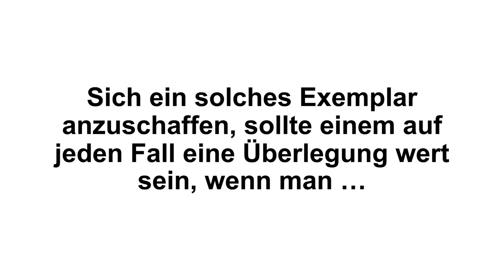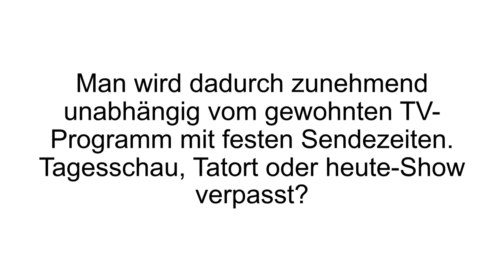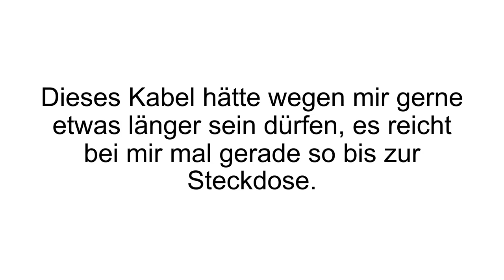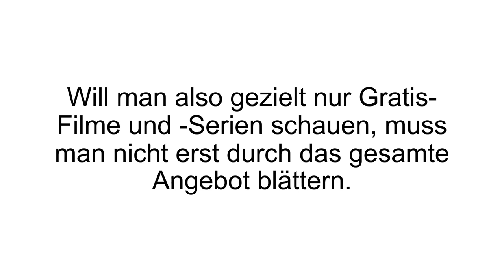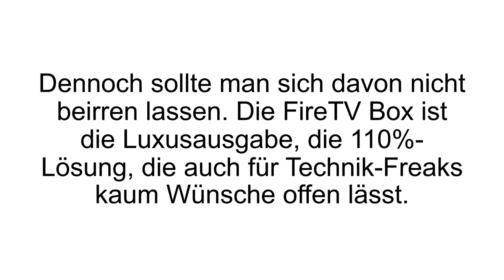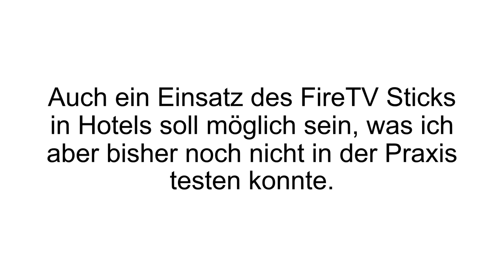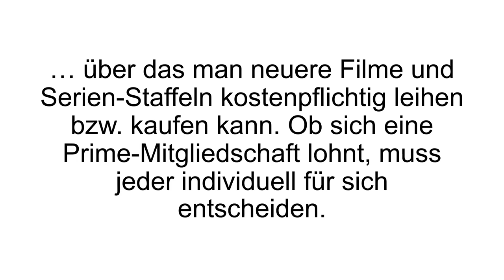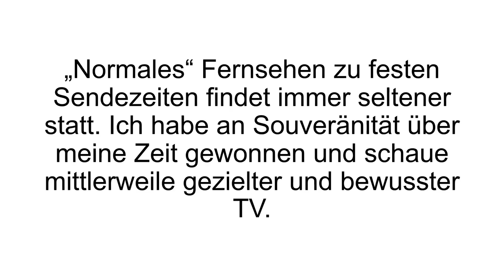[FAZIT] Amazon Fire TV Erfahrungen | Streaming im Test! Besser als die Konkurrenz?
Amazon Fire TV Erfahrungen. Im heutigen Video geht es um den Receiver der zweiten Generation aus dem Hause Amazon. Wer nicht damit vertraut ist schaut am besten das Video! In der Beschreibung gibt es noch eine kurz gefasste Erklärung.

Der Amazon Fire TV ist ein kleines Gerät, welches man an den Fernseher anschließt. Sobald die Verbindung hergestellt ist, kann man den Fernseher dann wie einen Smart TV verwenden. Nicht
internetfähige Geräte werden damit internetfähig gemacht. Per HDMI Anschluss wird Amazon Fire TV mit dem Fernseher verbunden und per W-Lan Schnittstelle mit dem Internet.

Der Prozessor der zweiten Generation kommt mit 75% mehr Leistung und die Grafik Engine erlaubt eine Streaming Qualität von 4k Ultra HD. Der interne Arbeitsspeicher macht die Speicherung von Serien, Fotos, Video und mehr möglich. Man kann den Amazon Fire TV mit der Sprachsteuerung Alexa bedienen, die man vor allem auch von dem Amazon Echo kennt. Per Sprachsteuerung kann man Filme starten, beenden, pausieren, spulen und so weiter. Man kann aber auch sich durch die Bibliothek navigieren. Amazon Fire TV verfügt über intelligentes Streaming. Wenn man Streaming Dienste wie Netflix oder Amazon Prime nutzt, dann lernt das Gerät über die Nutzerzeit hinzu.

So macht es passende Vorschläge basierend auf bereits gesehenen Serien oder Filmen, aber es merkt sich auch die Lieblingsserien und bereitet dieses vor. Zum Beispiel werden diese bereits geladen und das Intro wird automatisch übersprungen. Mit X-Ray kann man die Filme analysieren lassen hinsichtlich der Schauspieler oder der Musik in Film und Serie. Es gibt viele verschiedene Möglichkeiten den Amazon Fire TV mit 4k Ultra HD Qualität zu verwenden.

Wenn Du mehr zu Amazon Fire TV erfahren willst, dann schau JETZT bei Produkt-Kenner.de vorbei!